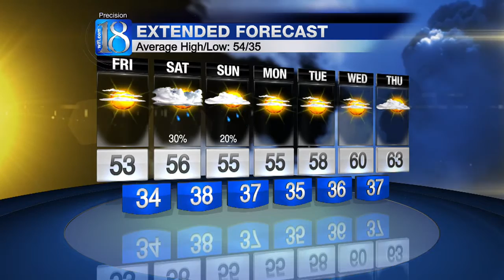News Channel 18 at 5 PM